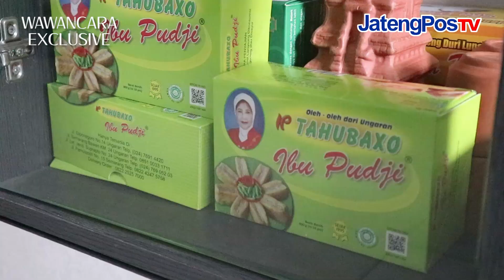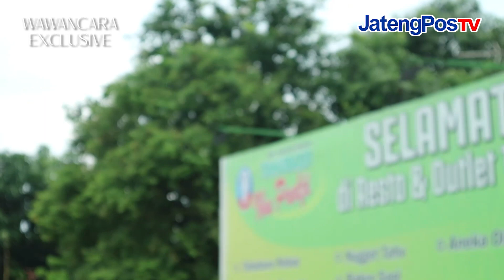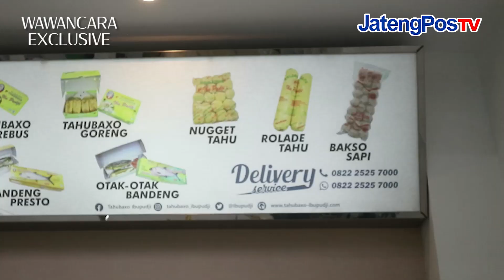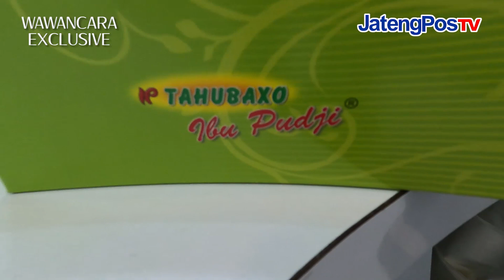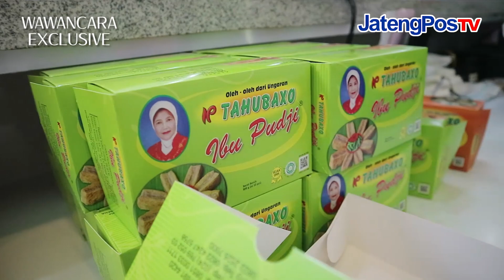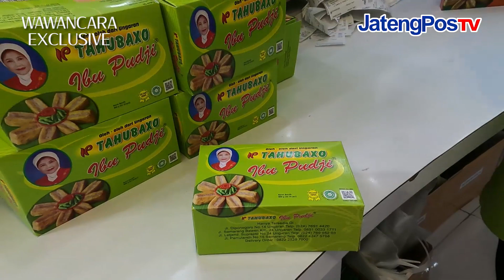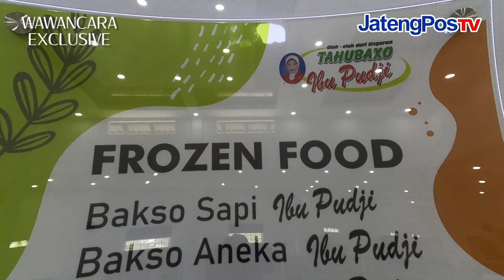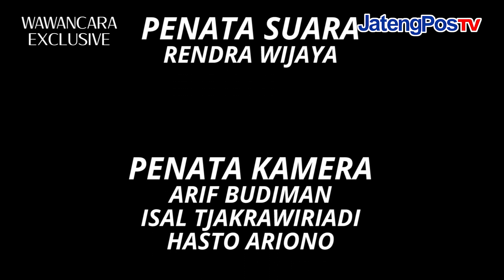WAWANCARA EXCLUSIVE OWNER TAHUBAXO IBU PUDJI | JATENGPOS TV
WAWANCARA EXCLUSIVE OWNER TAHUBAXO IBU PUDJI
BERSAMA BAPAK PUDJIJANTO
OWNER TAHUBAXO BU PUDJI UNGARAN